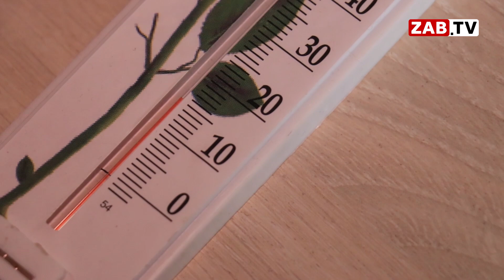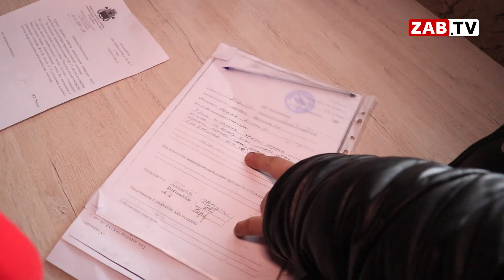В Чите замерзают жители одного из домов. Жалобы на ТГК-14 не дают результата.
Жители одного из домов в микрорайоне Девичья сопка в буквальном смысле замерзают. Не самые сильные морозы, а столбик термометра в квартирах не поднимается выше плюс шестнадцати градусов. В чем причина и кто виноват, разбирались наши корреспонденты.